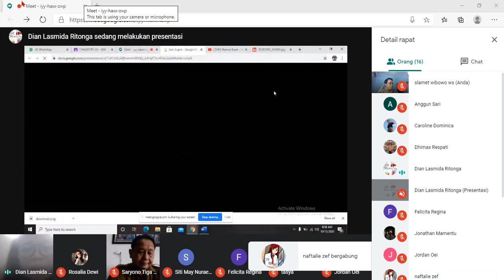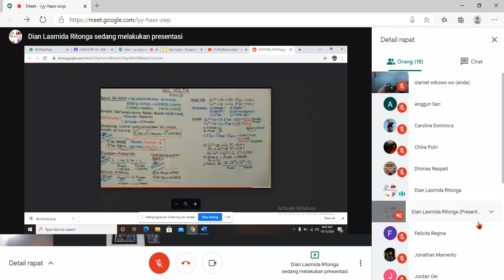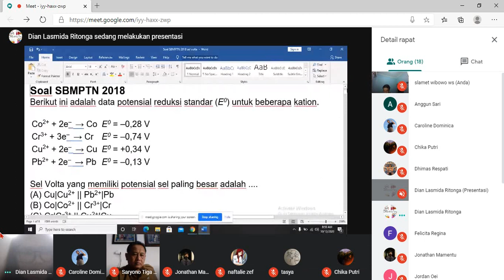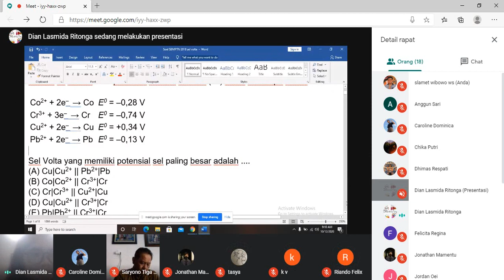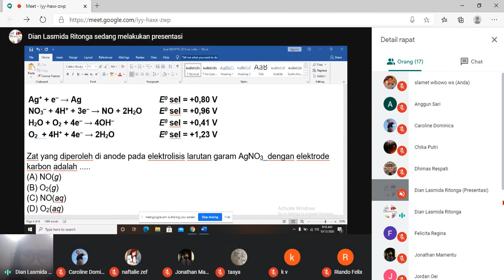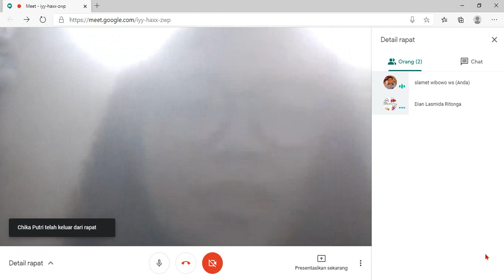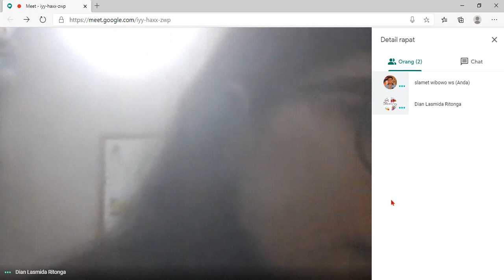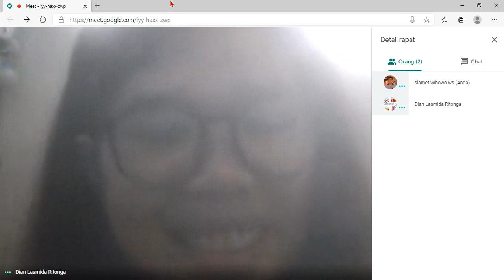MONITORING PJJ SMA PSKD 1